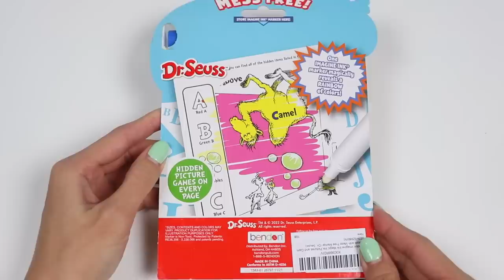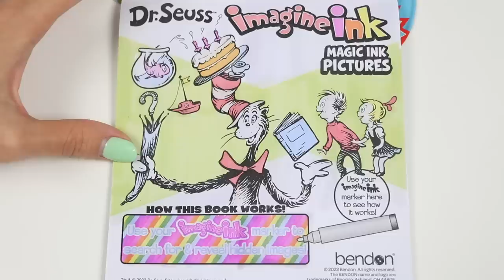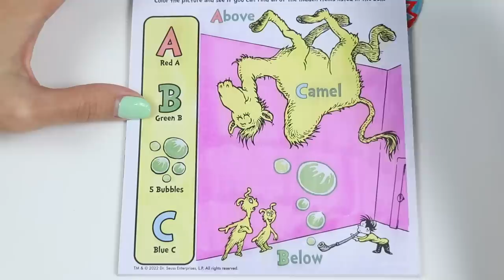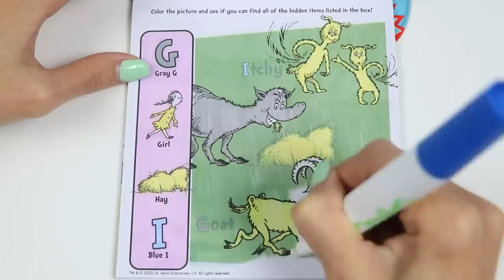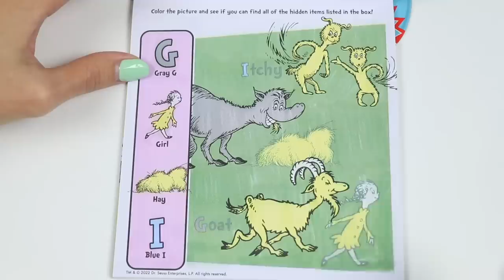Uh oh! Blippi Gets A Boo Boo!